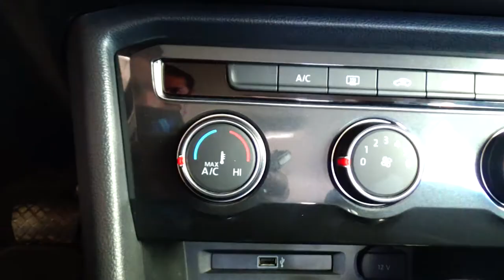Volkswagen / Tiguan / 2019 - 6096